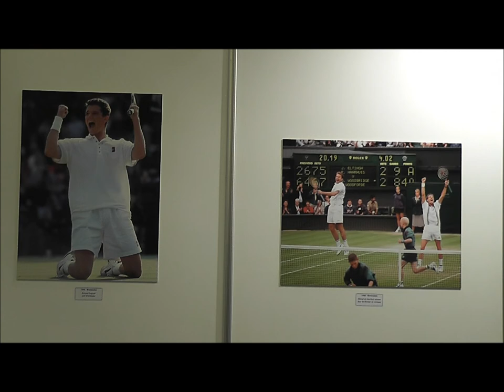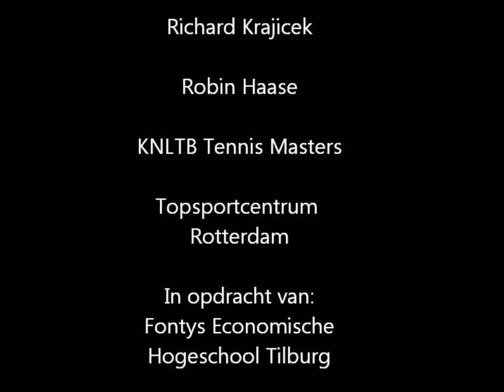Andere tijden Speco Wimbledon.wmv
Wimbledon kende zijn eerste editie in 1877 en is daarmee het oudste tennistoernooi ter wereld. In Andere Tijden Speco wordt de sfeer van Wimbledon in beeld gebracht met aandacht voor de Nederlandse Singles-resultaten in het toernooi. Zo is er onder andere met halve finalist Tom Okker en Wimbledon-winnaar Richard Krajicek gesproken alsmede met de beste Nederlandse tennisser op dit moment, Robin Haase. In dit filmpje laten ze zich uit over Wimbledon en de Nederlandse resultaten daar.

Muziek:
Coldplay - 42
Coldplay - Paradisie